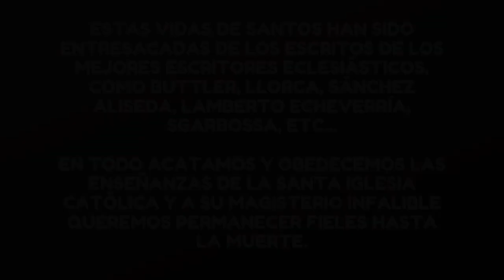San Juan Bautista Historia y Biografía 🙏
El santo de hoy, San Juan Bautista, el precursor del mesías nos enseña que hay que ser profetas de nuestro tiempo sin temor alguno a perder la vida por cristo.

Puedes apoyarlo haciendo tus compras en amazon, a través de este enlace